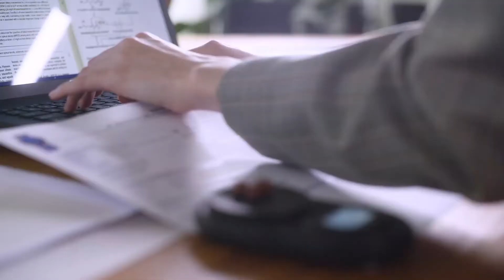Fucoidan 'Umi no Shizuku' drink - 優秀品質金賞 モンドセレクション 2022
Fucoidan 'Umi no Shizuku' drink was awarded with a Gold Quality Award 2022 by Monde Selection's independent Jury of experts.  Since 1961, Monde Selection is the Quality Institute that offers a global evaluation of consumer products worldwide. According to the type of product, the evaluations include a sensory, scientific and legal analysis.